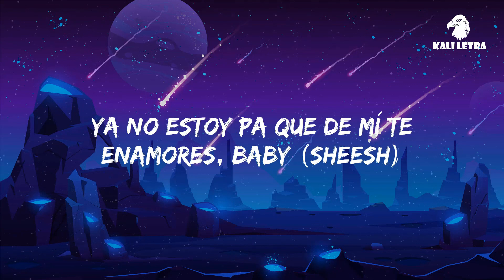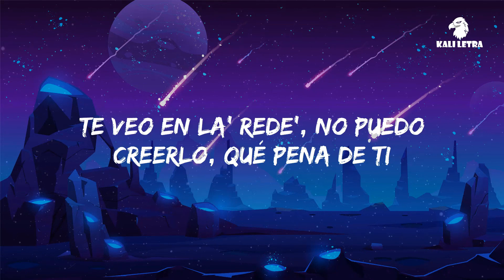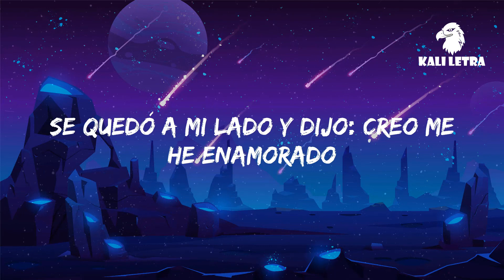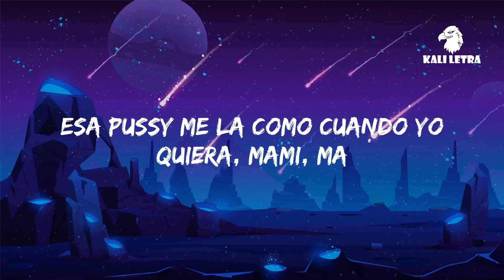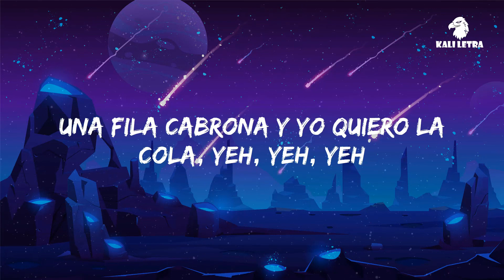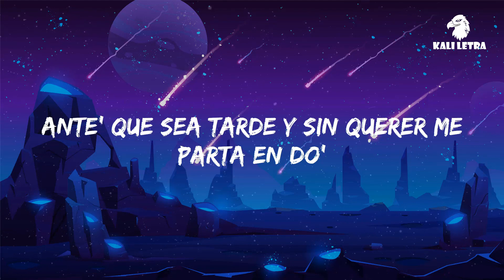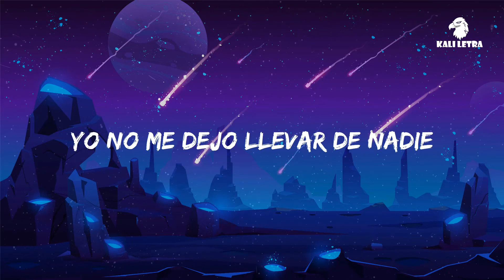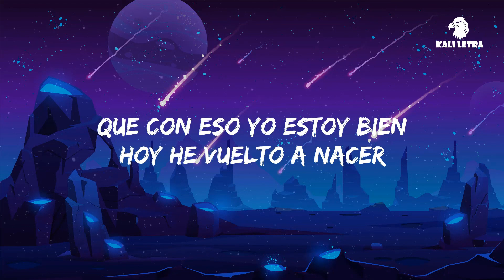Becky G, KAROL G - MAMIII (Letra/Lyrics)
🎤 Lyrics:  Becky G, KAROL G - MAMIII

Ouh
Repítelo, mami